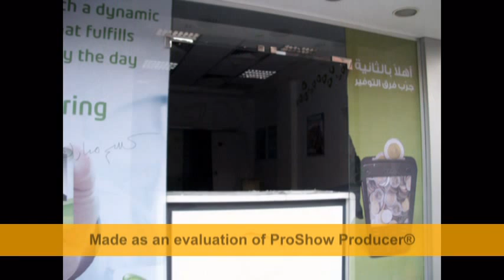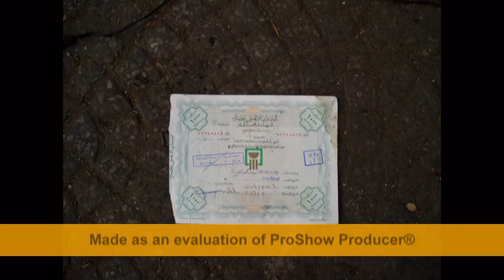سرقة المحلاات والبنوك فى شبرا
الصور التقطت بعع السرقة بحوالى خمس ساعات تقريبا